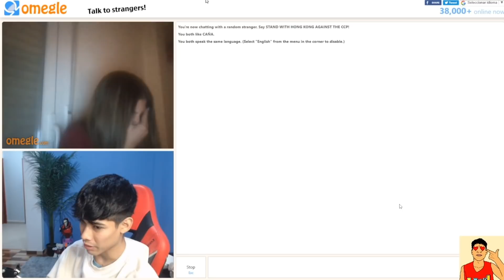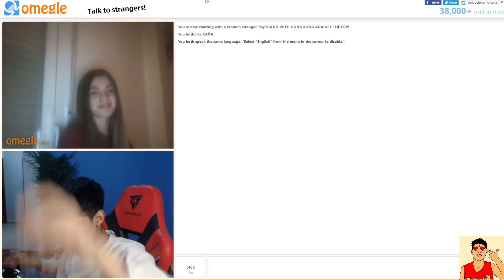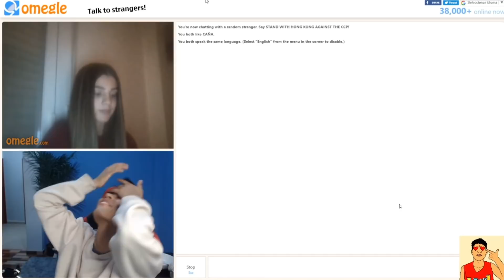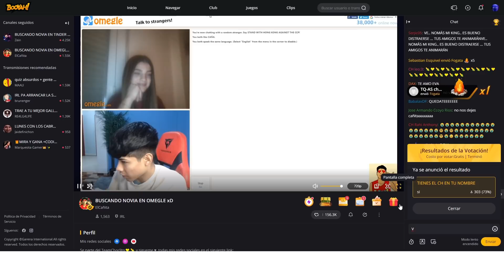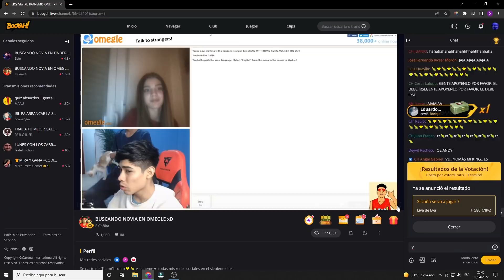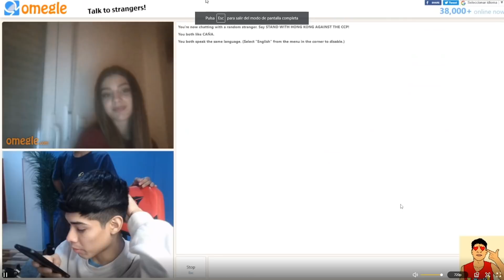😍😲 CAÑITA LE HABLA A ANDY SOBRE EVA ! Y ESTA FUE SU RESPUESTA DE ANDY ! 🤣😍XDD PARTE6